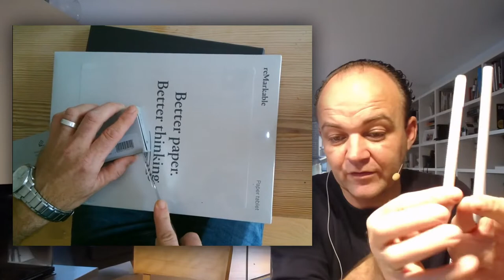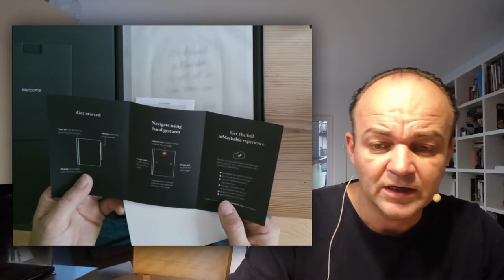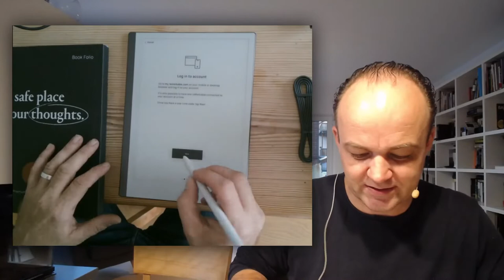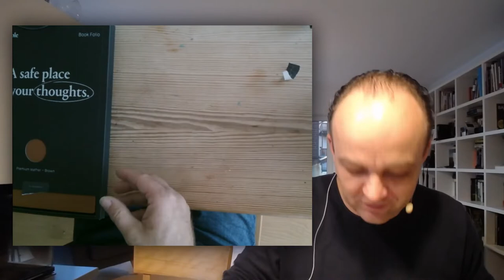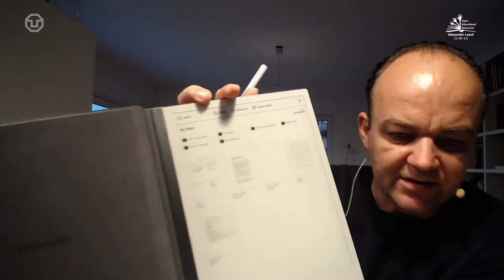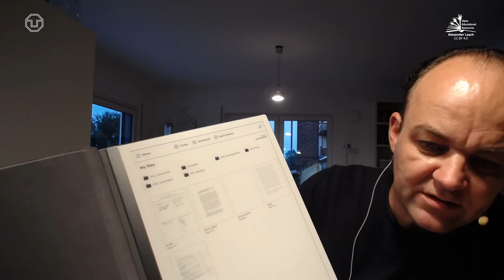Digitale Lehre 26: reMarkable2 (Unboxing und Funktionsumfang)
Unboxing und Funktionsumfang des reMarkable2 - ein echtes Highlight für das digitale Büro.

Einbetteung in meine Workflows:
Digitale Lehre 4: Paperless (reMarkable und reMarkable2)